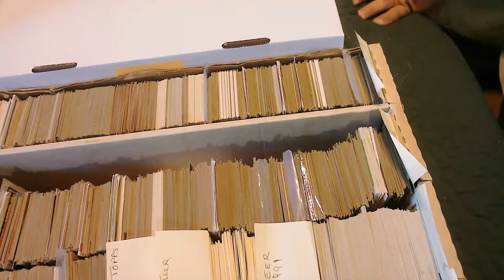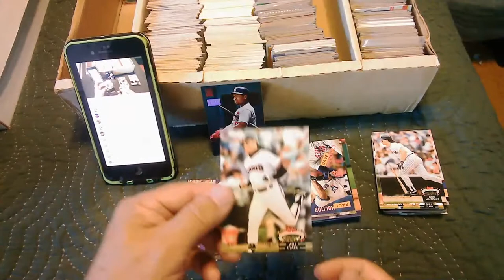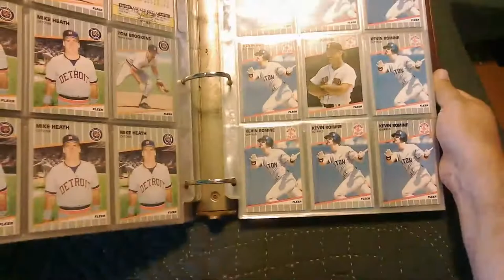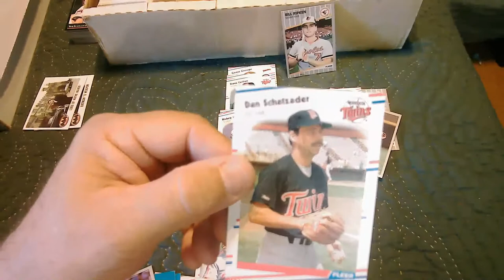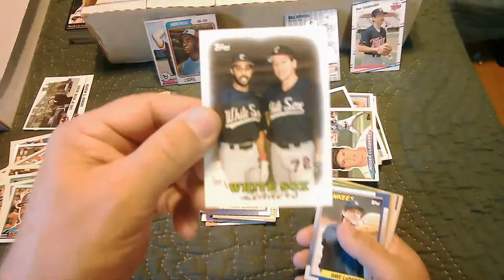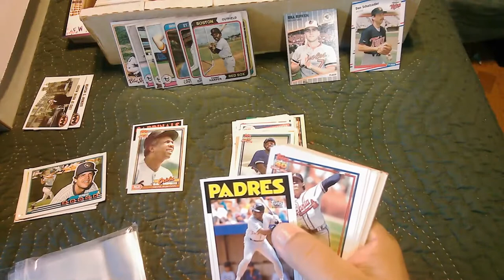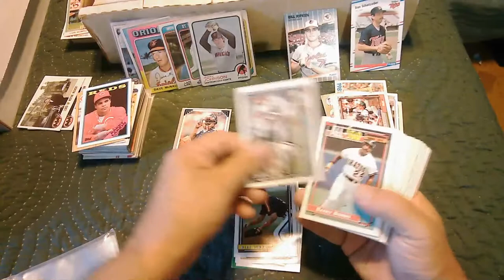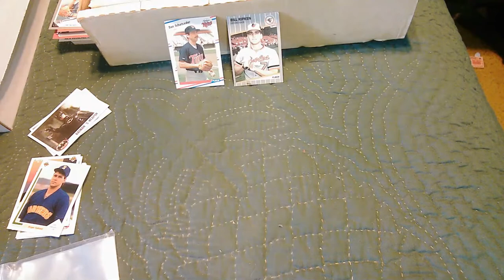what can I say except more cards that need sorting so let's do a live sort and find treasure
So here is another box from the Philly lot , so let's get into this and see what treasures are buried inside.
this 5,000 count box is beat up but we still may find some nice cards.